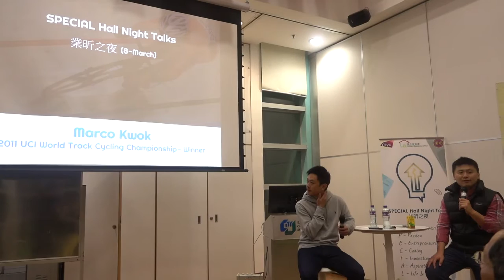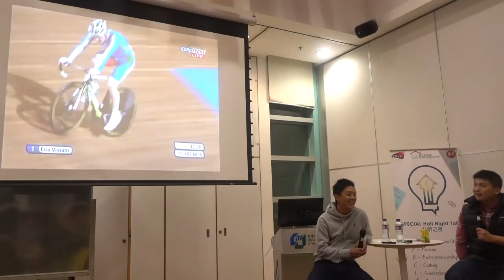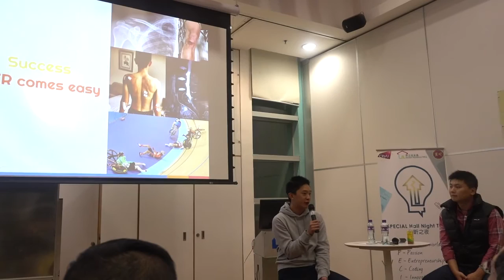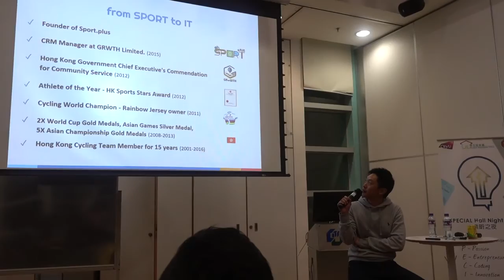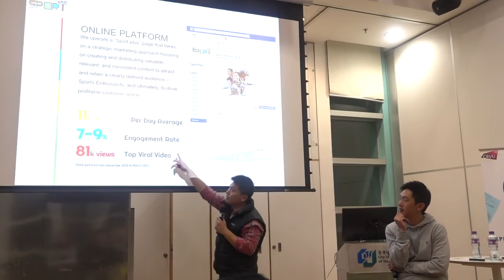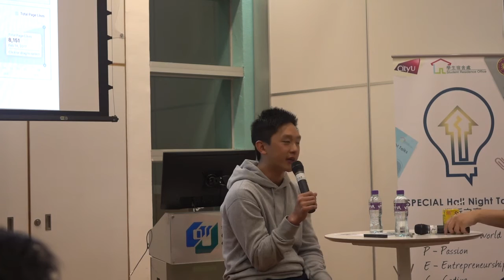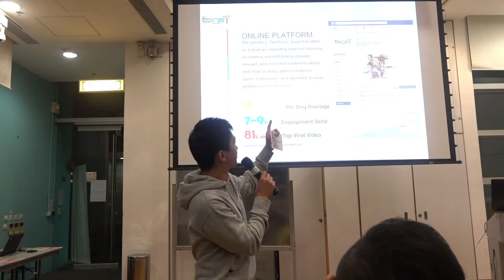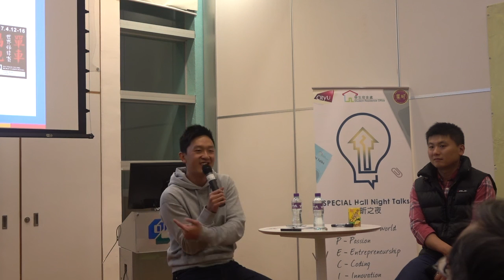CityU SPECIAL Hall Night Talk - "Achieving the top of the World" Mar 2017 (1 out of 2)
Achieving the top of the World
Mar. 2017
Speaker: Mr. Kwok Ho-Ting Marco, world champion Hong Kong cyclist